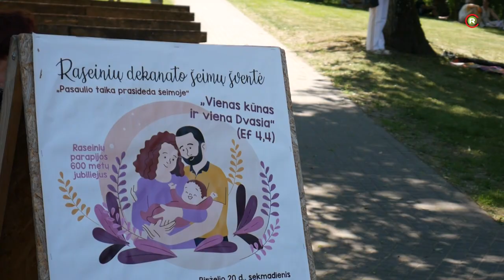Raseinių dekanato šeimų šventė II diena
Tradicinė Raseinių dekanato šeimų šventė kvietė susitikti ir švęsti!
Kalbinome: Jolanta Budzinauskienė -  VšĮ Raseinių psichikos sveikatos centras / Medicinos psichologė ir Sandra Maslauskienė - Mildutės bėgimo organizatorė